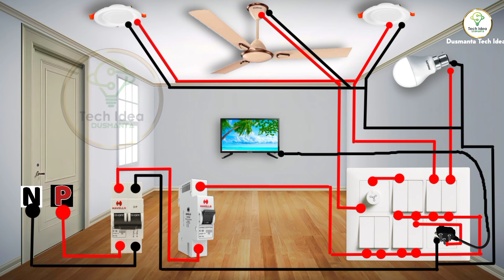▶️ Single Room Complete House Wiring Diagram 3D Animation || 👍🏻 Very Easy Wiring @Dusmanta Tech Idea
Single Room Complete House Wiring Diagram 3D Animation ||Dusmanta Tech Idea

electrical wiring
how to wire an outlet
wiring a house for electricity
how to wire a house
electrical wiring basics
electrical wiring installation house
home electrical wiring basics
how to rewire a house
wiring outlet in series
running electrical wiring in walls
residential electrical wiring
wiring a house
energymeter wiring diagram
duamantatech idea

keywords search;-
edrawmax electrical tutorial
electrical extension board wiring diagram
how to make extension board at home
how to make socket board
extension board with individual switches
2 socket extension board connection
single extension board connection
how to make a extension board at home with cardboard
how to make single switch board
switch socket connection with indicator
how to make electric board at home
electric switch board
extension board wiring with indicator
electric board fitting
extension board connection with switches
room electric board wiring
combined board connection
electric board wiring
switch board socket
electric board connection
how to make smart extension board at home
light extension board
simple extension board wiring
how to do direct connection in extension board
round extension board wiring
extension board short circuit
single phase wiring diagram for house
extension board at home
how to make electric board
Dusmanta tech idea